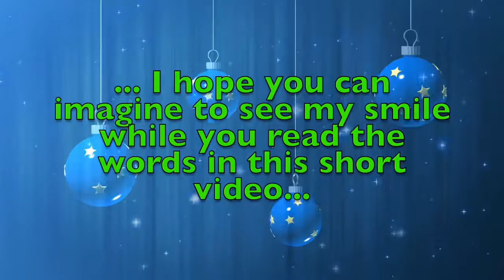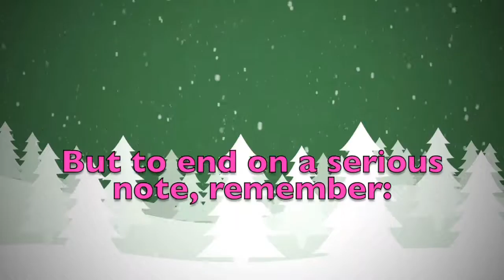Merry Christmas Aleah! A special message just for you.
Merry Christmas dear Aleah! These are a few personalised thoughts just for you! Did you like them? Would you send your Christmas wishes to your other friends...? On this youtube channel you will find videos for all kinds of names and nicknames. So, what are you waiting for? Surprise your friends by sending them a personalised video!